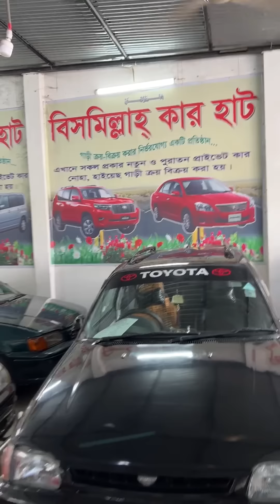গাড়িতে থাপ্পর দিয়া নিজেই পরে যায় জানু ভাই ৬ ৭০ লাখে স্পোর্টস কারজানু ভাই। 01971 589925, 01629200254